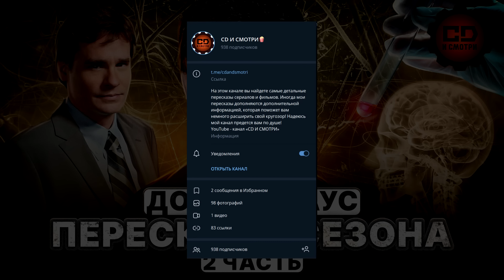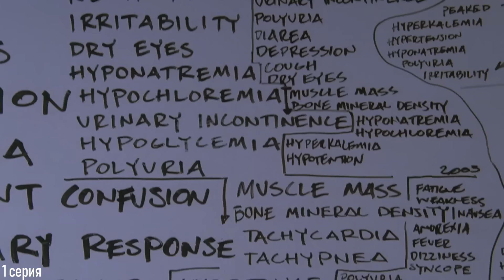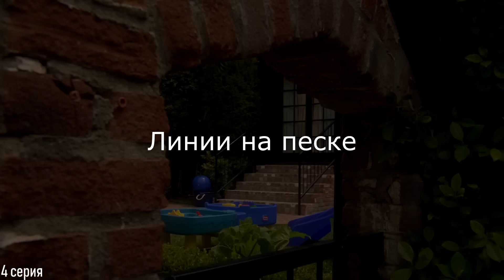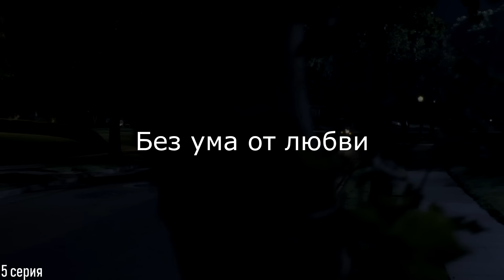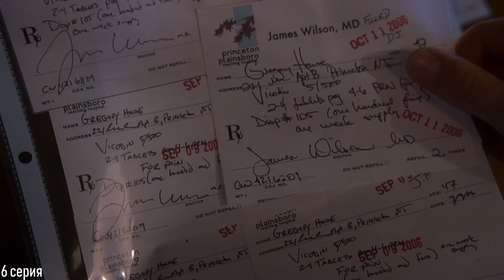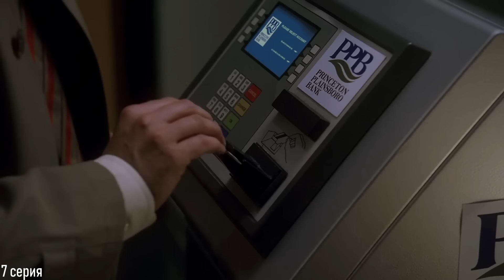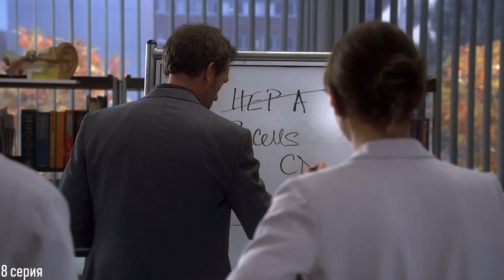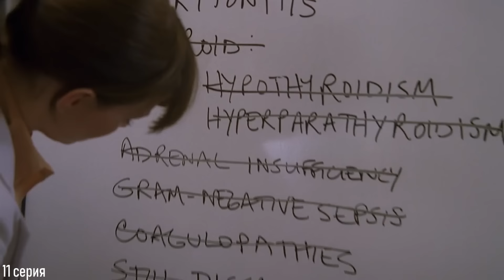ДЕТАЛЬНЫЙ ПЕРЕСКАЗ "ДОКТОР ХАУС" (3 сезон 1-12 серии)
Сериал рассказывает о врачах диагностического отделения, которые спасли немало пациентов. Во главе команды стоит доктор Хаус - который передвигается с помощью трости после инфаркта мышцы в ноге. Доктор имеет гениальные познания в медицине и сделал неоценимый вклад в лечении больных за долгие годы врачебной практики.

Таймлайн:
00:00 - вступление
00:46 - реклама
01:51 - 1 серия
07:37 - 2 серия
11:49 - 3 серия
15:51 - 4 серия
20:22 - 5 серия
24:45 - 6 серия
28:24 - 7 серия
34:07 - 8 серия
38:42 - 9 серия
43:28 - 10 серия
46:32 - 11 серия
50:57 - 12 серия